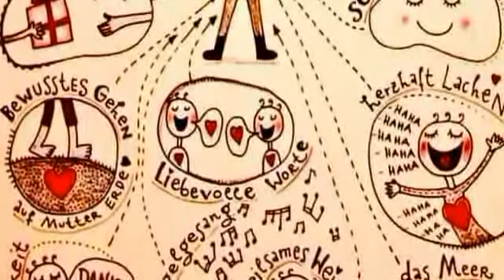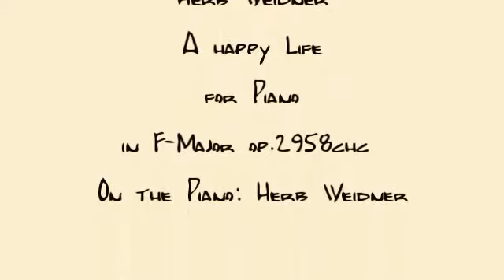Herb Weidner A happy Life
What you need for a better Life. Music for Piano in F-Major On the Piano : Herb Weidner